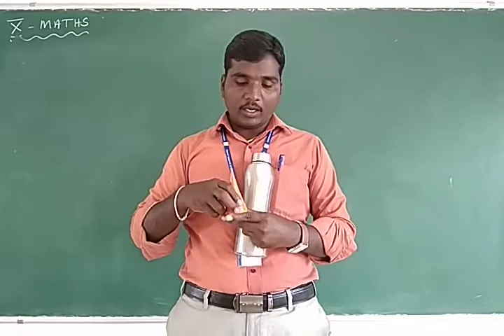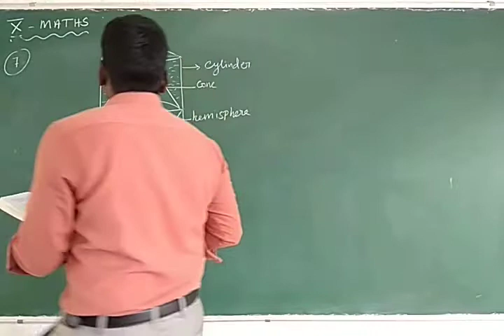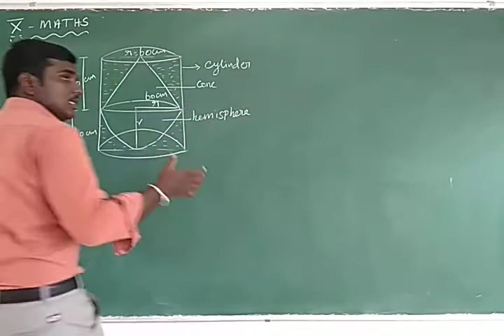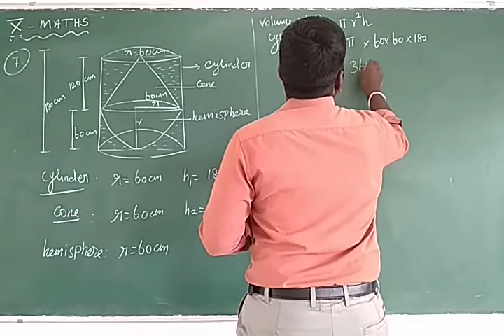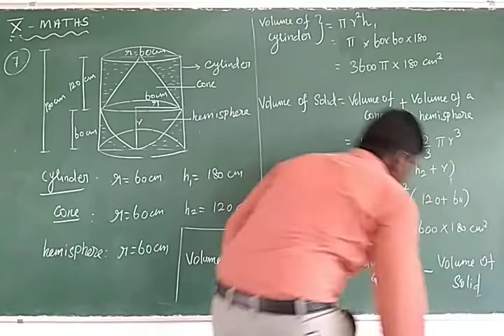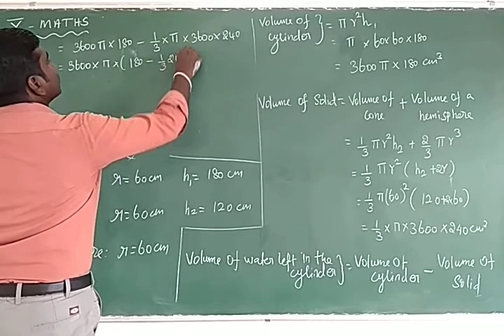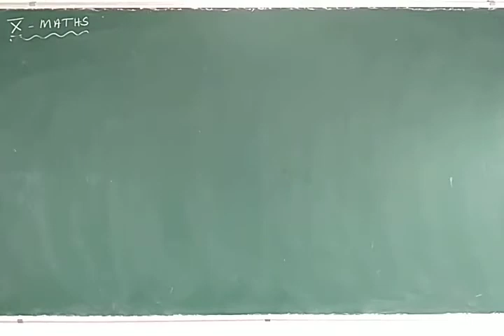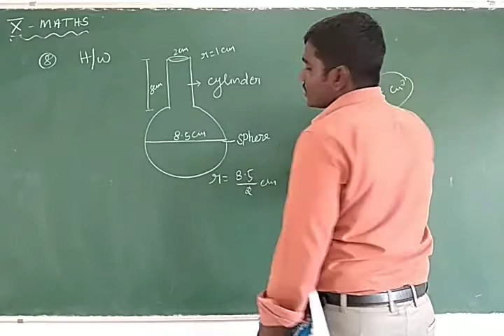volume of combination of solids Ex 13.2 (7 & 8)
CBSE Class X Surface areas and volumes
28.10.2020